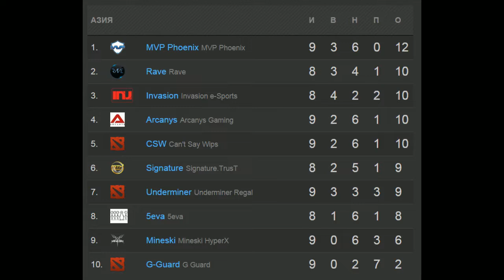Rave vs Signature Game 1